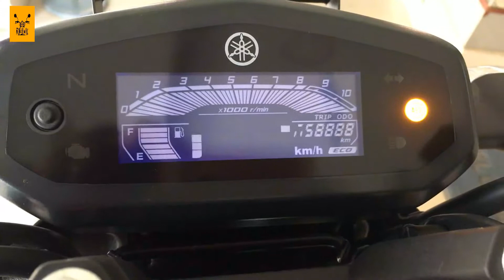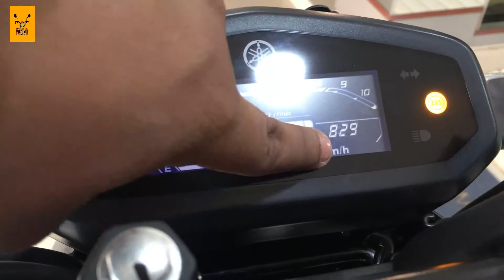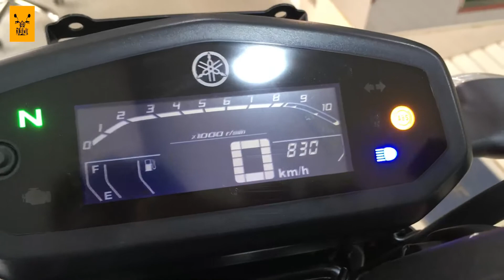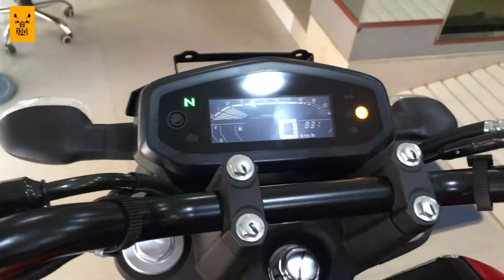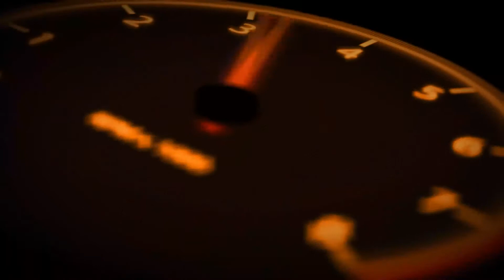FZS BS6 2020 // Glossy Red // Full Update In Hindi